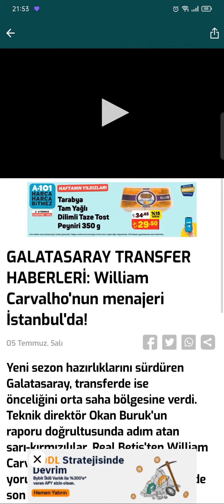CARVALHO'NUN MENAJERİ GALATASARAY İÇİN İSTANBUL'DA! KAYNAK